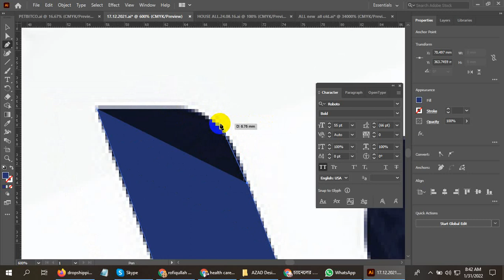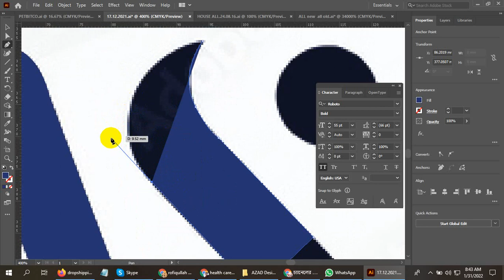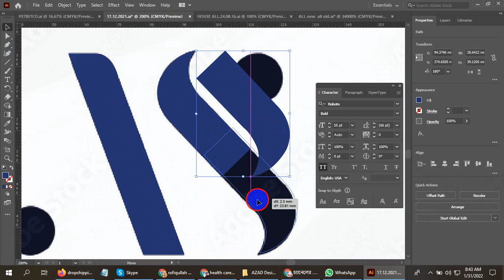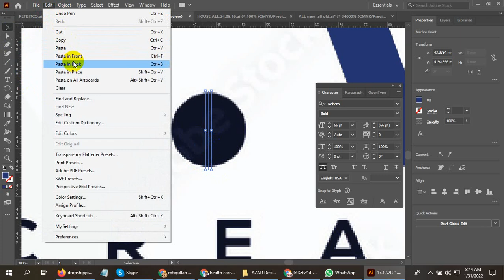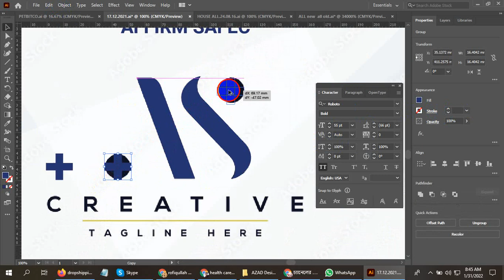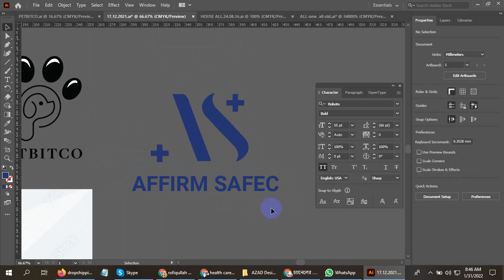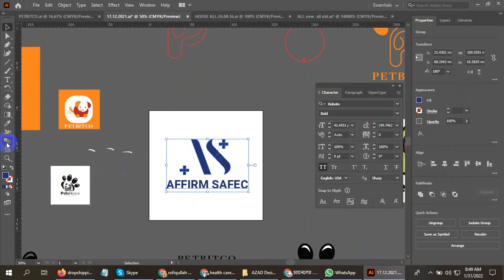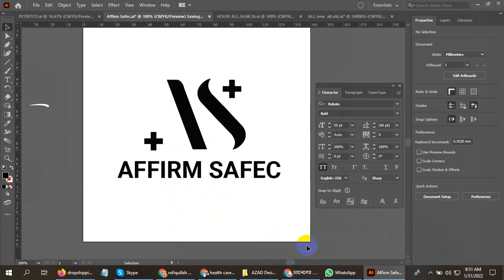লেটার দিয়ে লোগো ডিজাইন করবেন কিভাবে | letter logo AS - illustrator tutorial